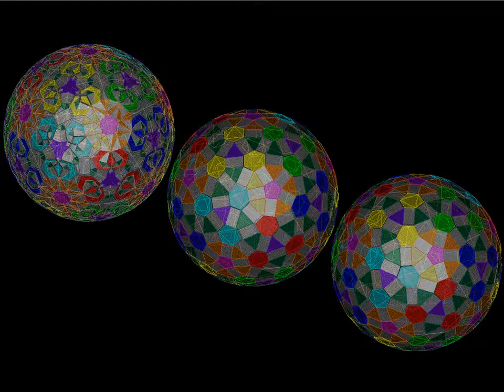compound of trans Goldberg polyhedron(I n, m) and (I m, n) [see through]